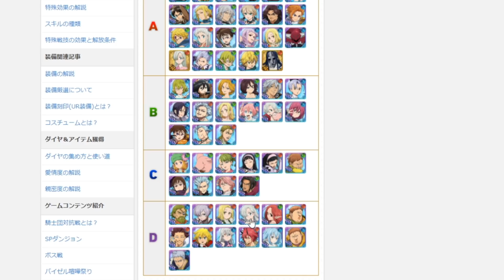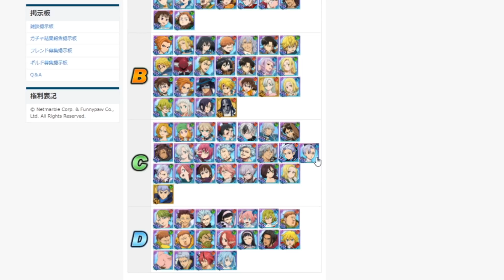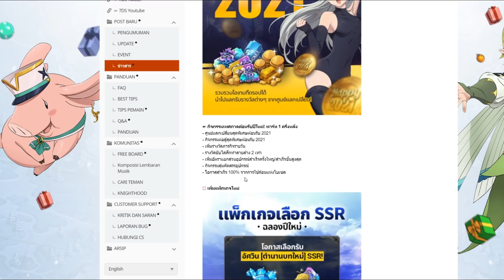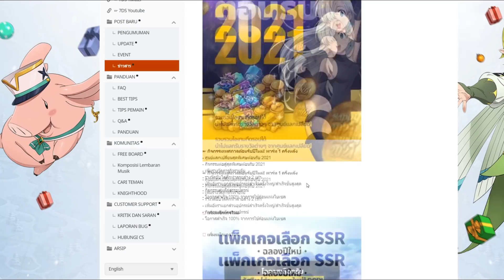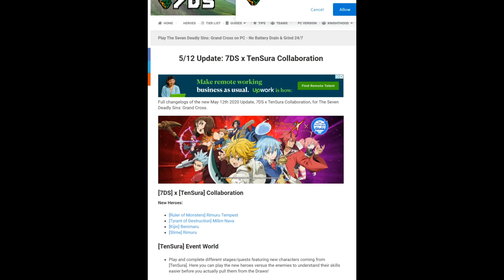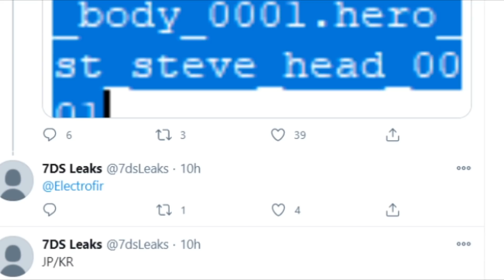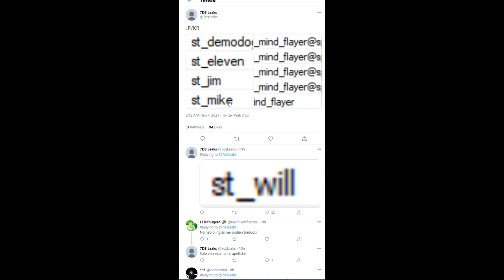[7บาป] ข่าวอัพเดต 04/01/21 รีรันอัศวินเรียกบอส!+ ข้อมูลหลุดโคลาโบใหม่!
รายละเอียดอัพเดตต่างๆที่กำลังจะอัพเดตเข้าเกมส์ 7 บาป พูดคุยถึงตัวละครใหม่ที่กำลังจะเข้าเกมส์ครับ